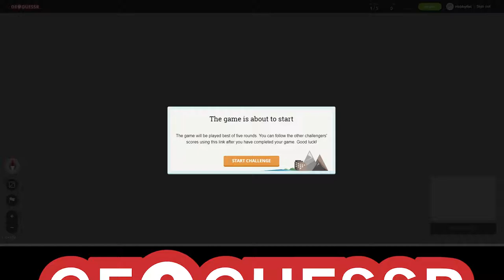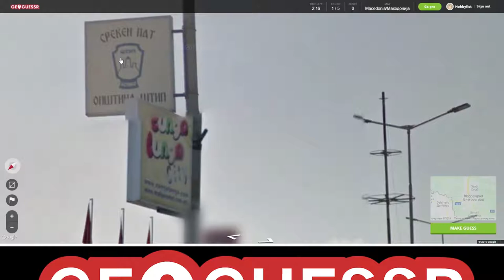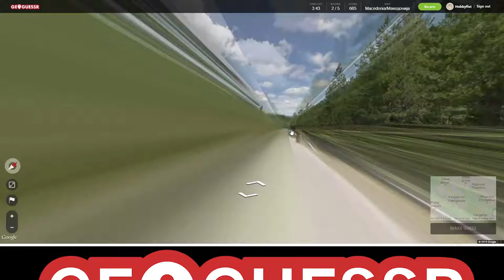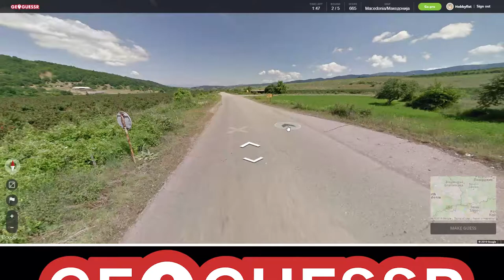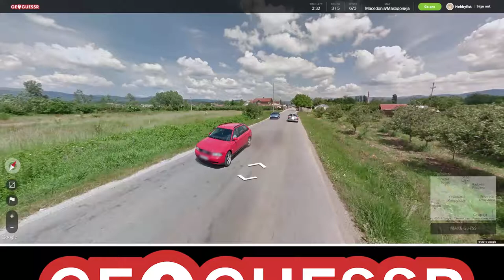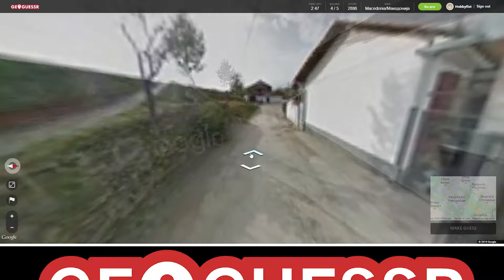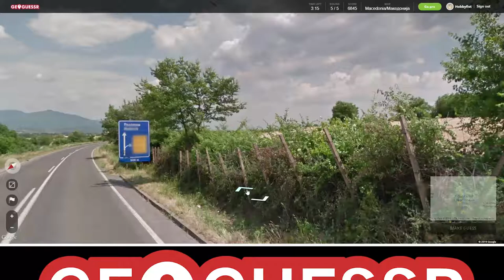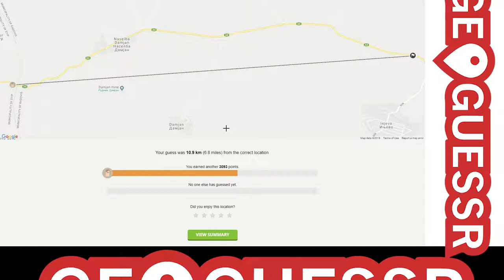Hobbyfist Geoguessr - [Part 213] Mackey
Don-ya